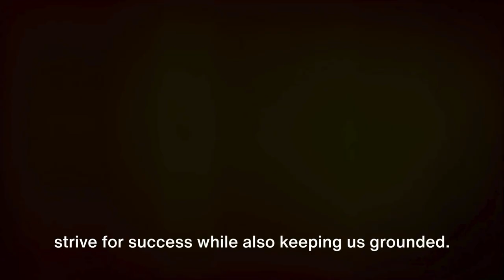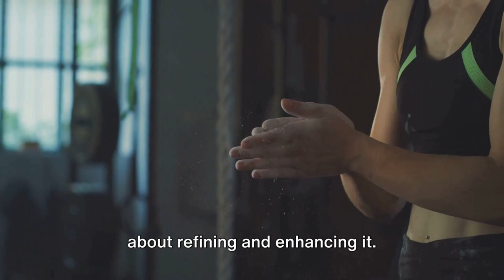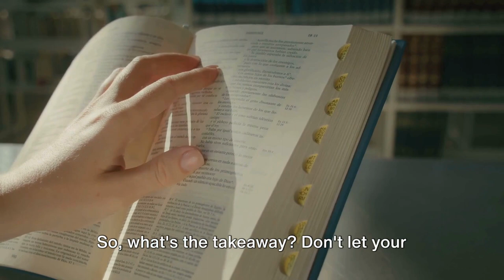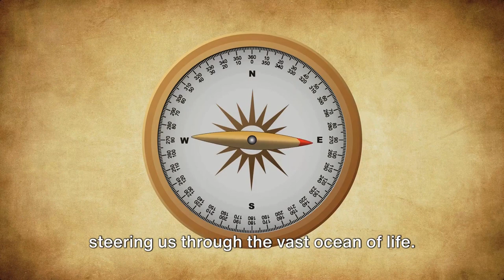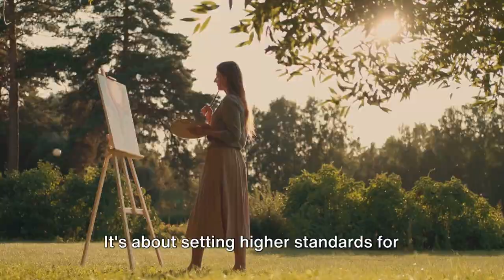I Survived 24 Hours in the Most Haunted Place on Earth: A Thrilling Journey into Fear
Join me on this spine-chilling adventure as I attempt to survive 24 hours in the most haunted place on Earth! In this thrilling video, I immerse myself in the eerie atmosphere and share my experiences and encounters that will send shivers down your spine. As a literary enthusiast, I reflect on how ghost stories and the supernatural have influenced the literary community, and I encourage fellow book lovers to embrace diverse reads that challenge the norm.

Throughout my night in this haunted location, I engage in deep bookish discussions about the themes of fear and the unknown found in contemporary reads. This journey isn't just about survival; it's also a chance for self-improvement and goal setting as I confront my fears head-on. Whether you're a fan of horror stories or looking for a unique perspective on literary themes, this video is for you.

Make sure to watch till the end for an unexpected twist that will leave you questioning everything! Book lovers unite and let's explore the intersection of literature and the supernatural together.